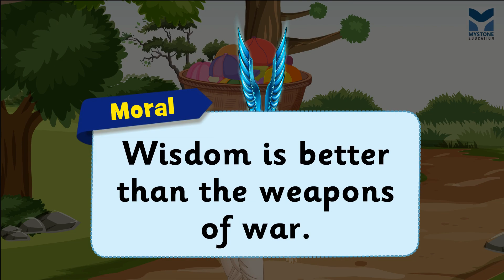The Capseller and the Monkeys_(Hello KIds – BVN Group-LKG_Semester-1)